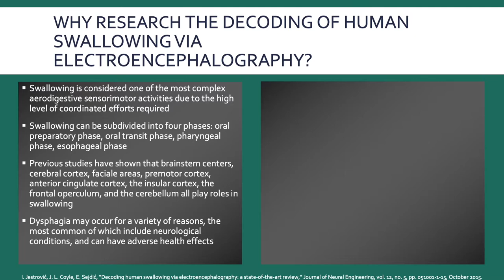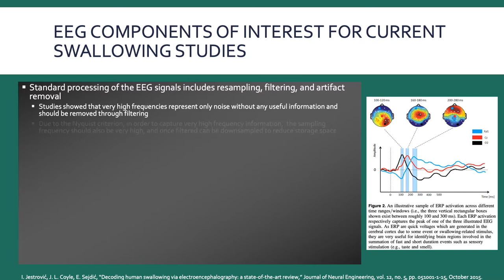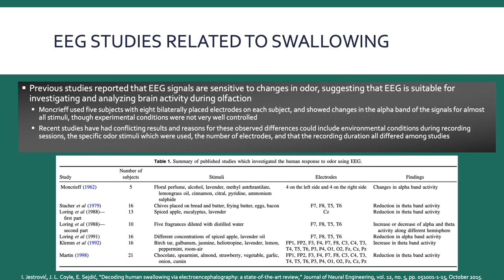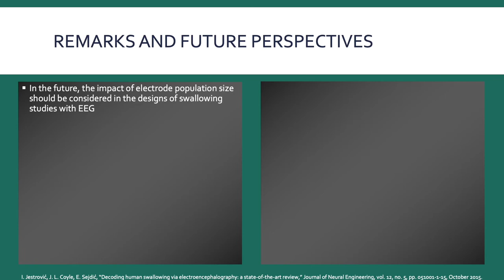Decoding human swallowing via electroencephalography: a state-of-the-art review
I. Jestrović, J. L. Coyle, E. Sejdić, “Decoding human swallowing via electroencephalography: a state-of-the-art review,” Journal of Neural Engineering, vol. 12, no. 5, pp. 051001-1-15, October 2015.

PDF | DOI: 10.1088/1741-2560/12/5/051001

Swallowing and swallowing disorders have garnered continuing interest over the past several decades. Electroencephalography (EEG) is an inexpensive and non-invasive procedure with very high temporal resolution which enables analysis of short and fast swallowing events, as well as an analysis of the organizational and behavioral aspects of cortical motor preparation, swallowing execution and swallowing regulation. EEG is a powerful technique which can be used alone or in combination with other techniques for monitoring swallowing, detection of swallowing motor imagery for diagnostic or biofeedback purposes, or to modulate and measure the effects of swallowing rehabilitation. This paper provides a review of the existing literature which has deployed EEG in the investigation of oropharyngeal swallowing, smell, taste and texture related to swallowing, cortical pre-motor activation in swallowing, and swallowing motor imagery detection. Furthermore, this paper provides a brief review of the different modalities of brain imaging techniques used to study swallowing brain activities, as well as the EEG components of interest for studies on swallowing and on swallowing motor imagery. Lastly, this paper provides directions for future swallowing investigations using EEG.